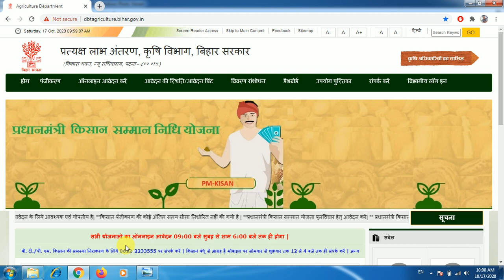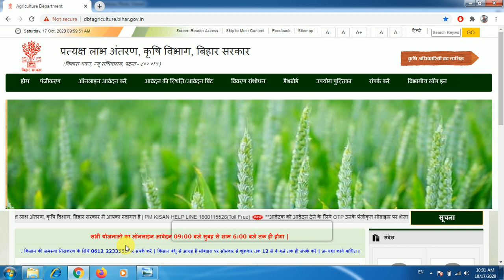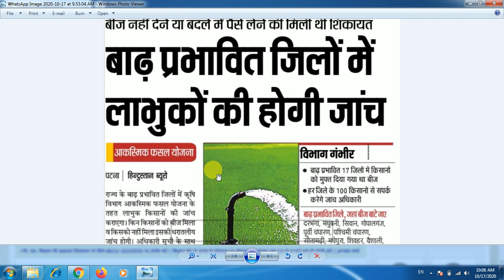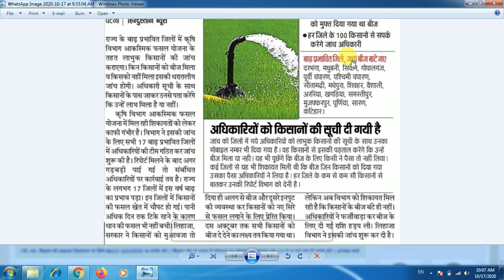बिहार आकस्मिक फसल योजना इन 17 जिलो में शुरू ऐसे होगा किसानो को लाभ कृषि विभाग बिहार|Rishikesh kumar